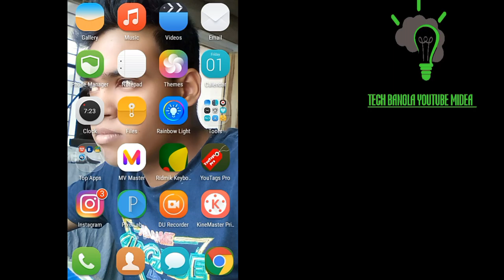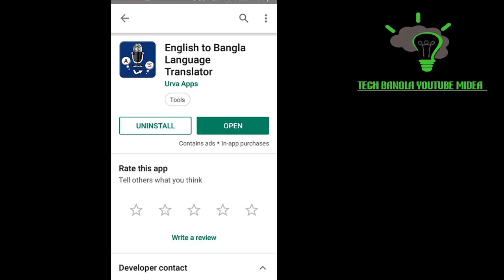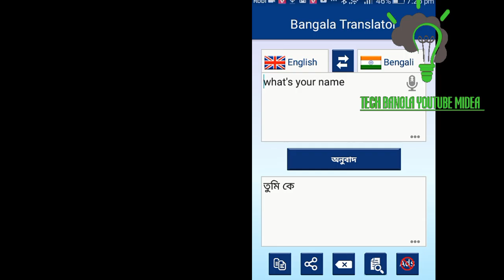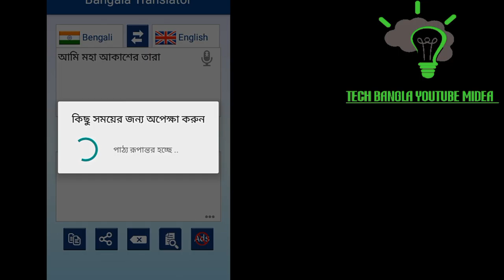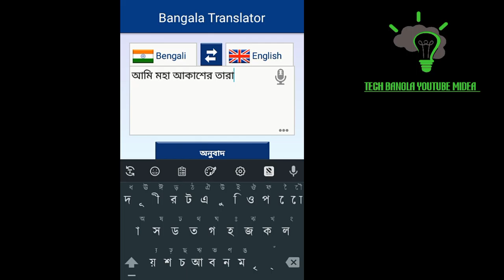Best English to Bangla translator of 2019/ Tech bangla youtube midea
.Tech bangla youtube midea.

. Shanto islam bijoy.